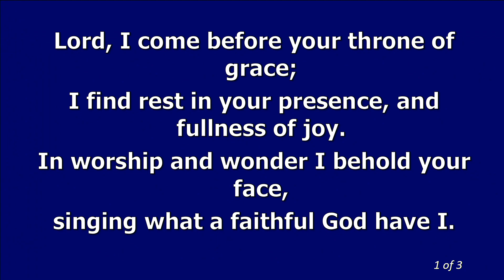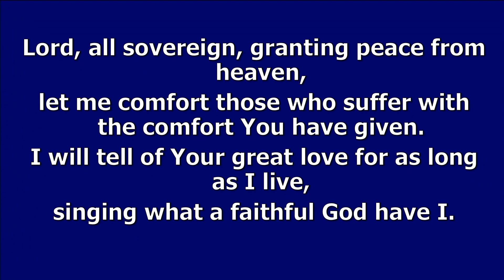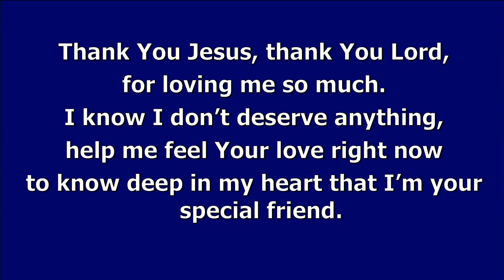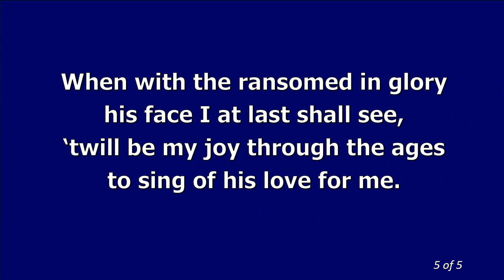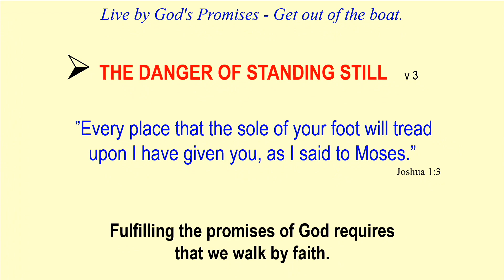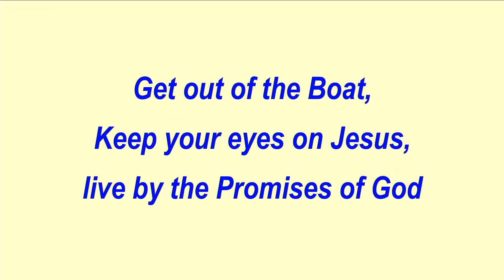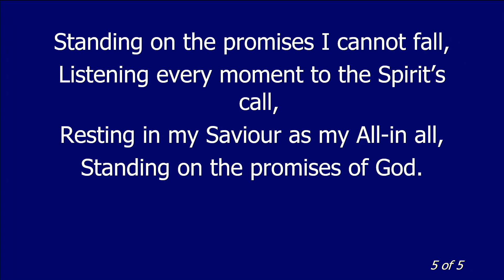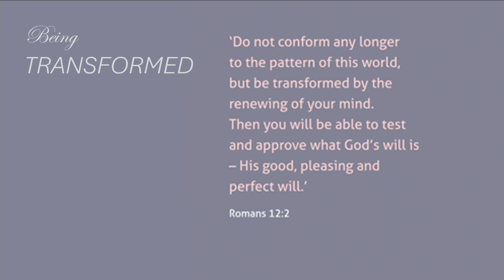Sunday, 5th November Communion Sunday